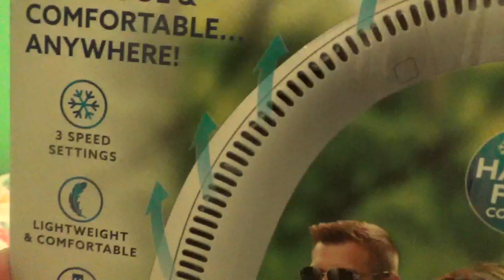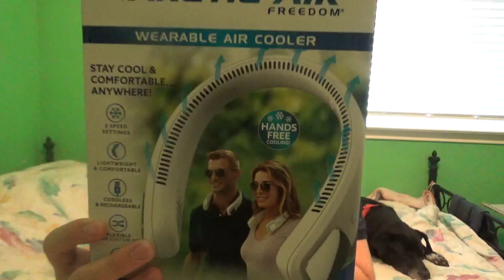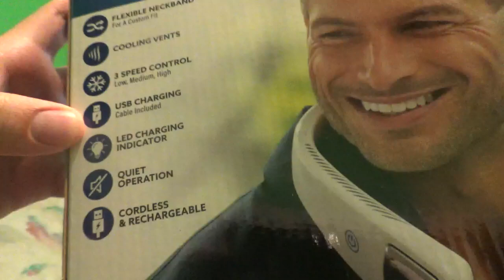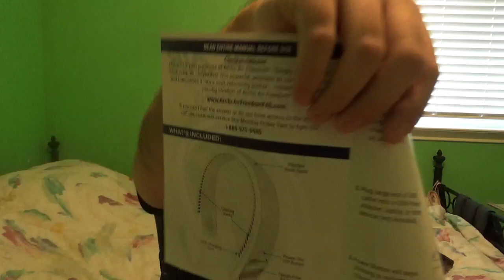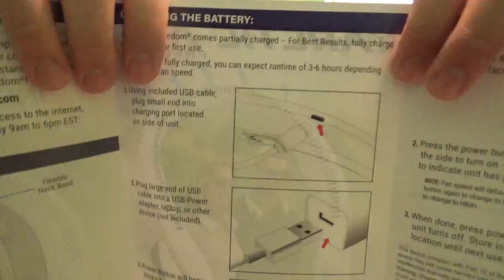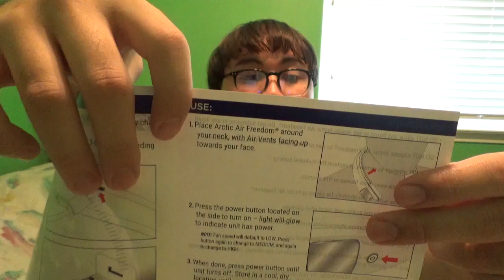Arctic air wearable unboxing review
Hey guys

I found this Arctic air wearable at the other Walmart in San Antonio that I got it for my arctic air collection that I need. The Arctic air is for wearing around your neck to cool you down for your dehydration. If you charge it up for 100% then your ready to feel it, but if its low then charge it and let it alone. but if you feel hotter press the button 3 times and make you cooler so you don't get sweat. Oh and yeah, my dog was itching so I can take my dog a bath after this 🐶.

what do you guys think about the video? leave a like and subscribe to my channel if you want to see more videos. and also leave a comment below if you had any questions.